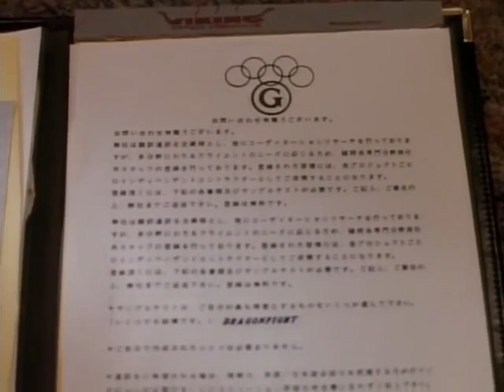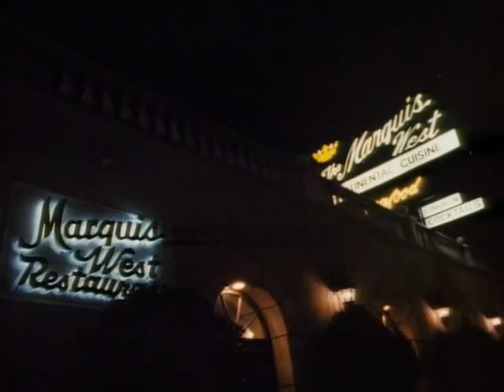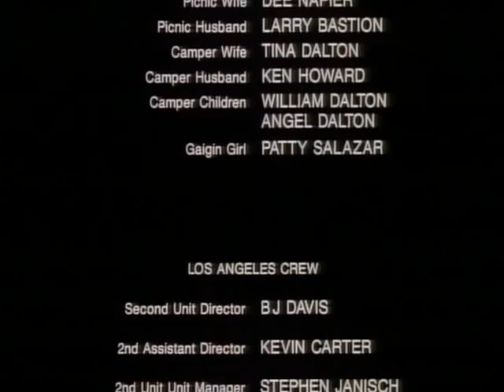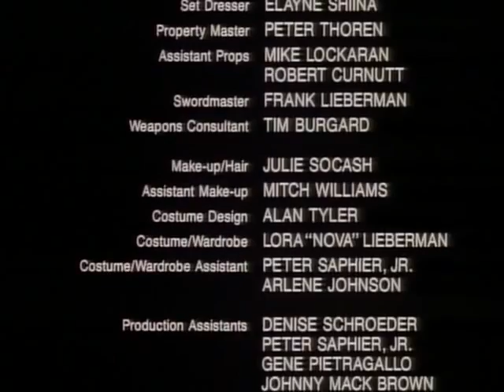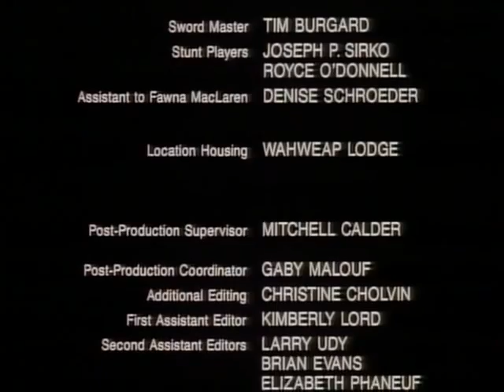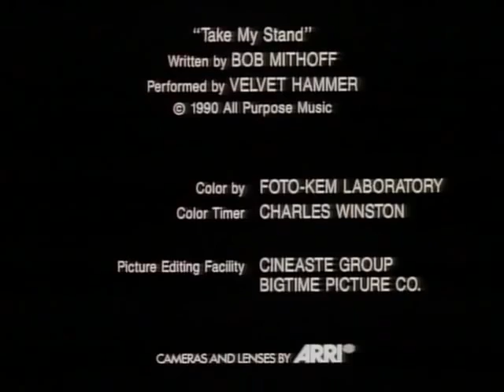Действие фильма на сайте БИТВА ДРАКОНОВ Майкл Паре США Фантастика Боевик $$ ФИЛЬМЫ 2014 HD